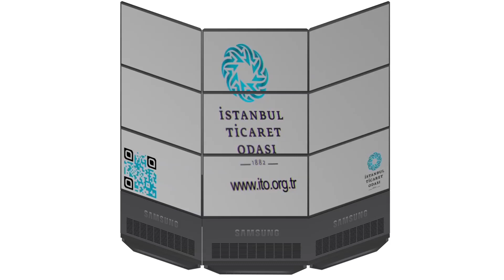İTO Videowall Spot 1